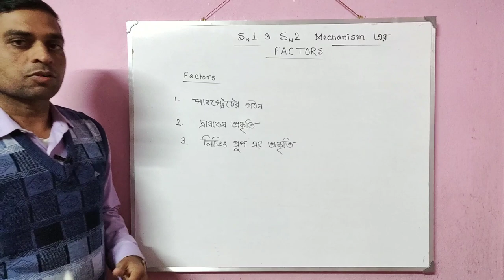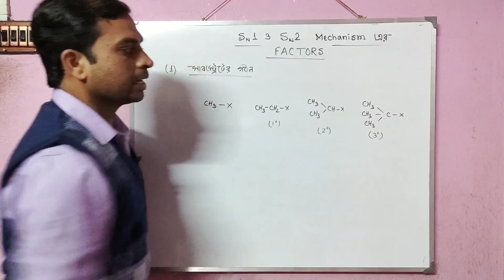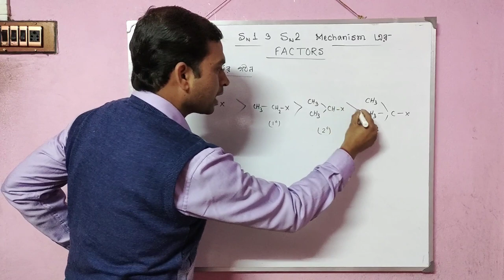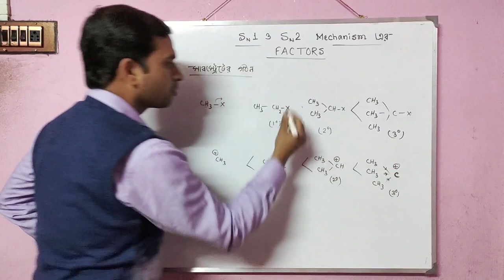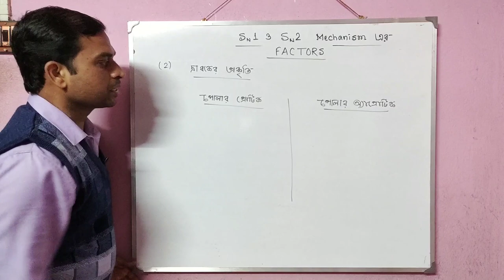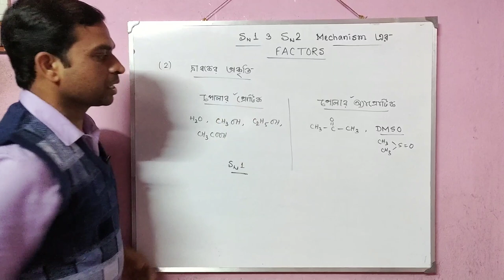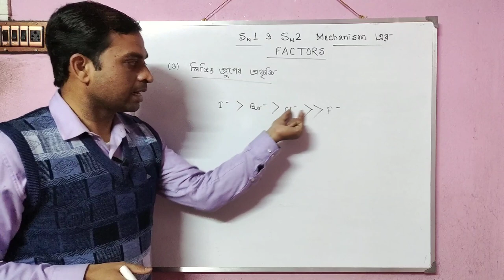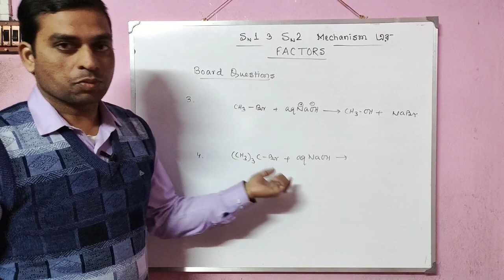Factors affecting Sn1 and Sn2 reaction | Sn1 ও Sn2 এর প্রভাবক | in bengali by Joydeb Pal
Hello I am Joydeb Pal. In this video I discussed about the factors affecting the rate of Sn1 and Sn2 reactions (Sn1  ও Sn2 এর প্রভাবক). Here I have discussed the factors like substrate, solvents, leaving groups etc.

Queries solved -
1. Factors affecting rate of Sn1 and Sn2 reaction.
2. Factors of Sn1 reaction.
3. Factors of Sn2 reaction.
4. Sn1 and Sn2 reactions.